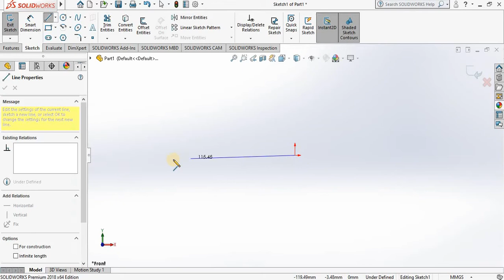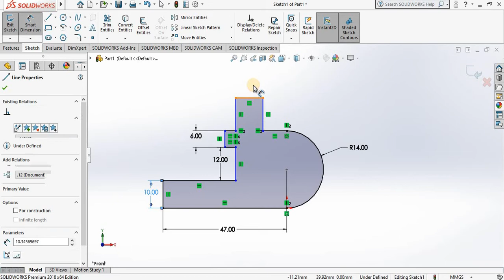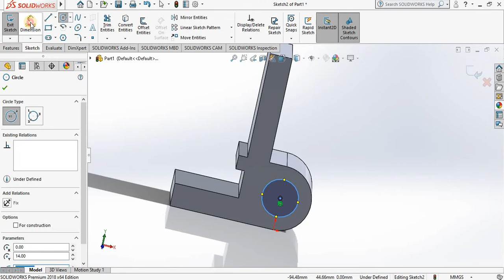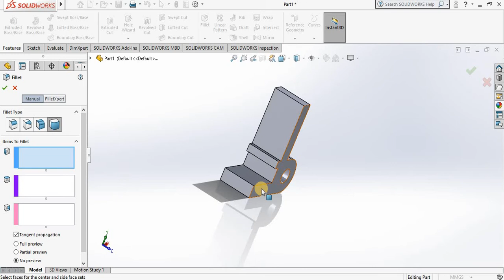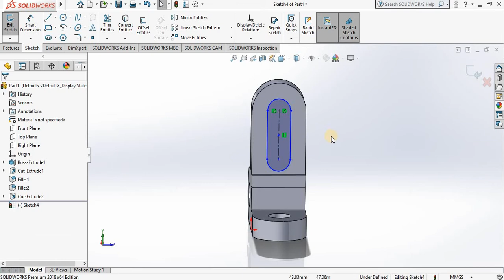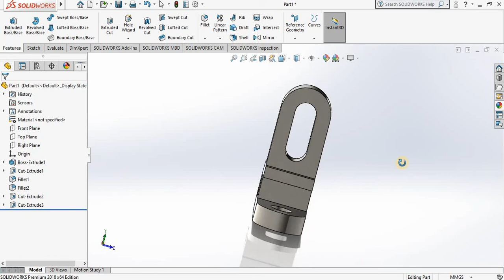Solidworks Tutorial For Beginners Exercise 31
In this video you will learn how to create a simple model in solidworks using different features( Extruded Boss, Extruded Cut,Fillet). You will learn how to add a material to your model too.

myself in the comment section.